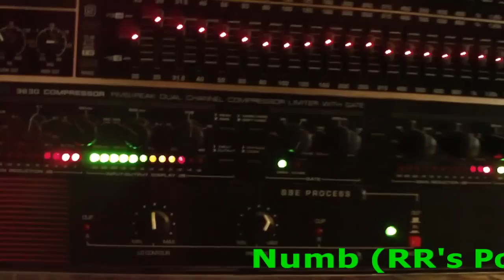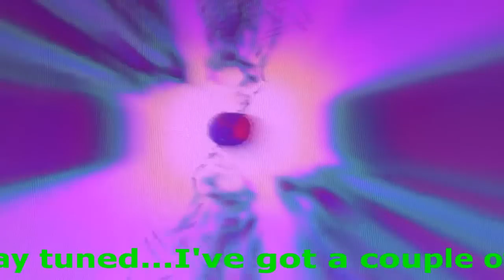Numb (RR's Polar Shift Mix) - Minimal - Berlin - Chicago - Techno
Here's one for all the Minimal Heads out there...

Numb
Written, Mixed & Produced by RRKS @ ITM Studios - Chicago, IL USA